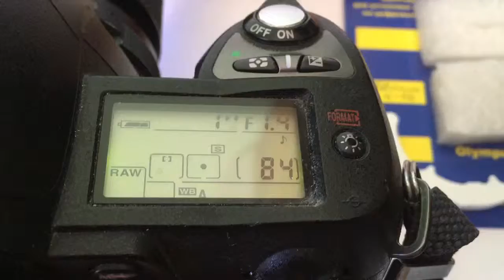For Stefan B.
Programmable chip dandelion Nikon for Nikkor 50mm/f1.4-16